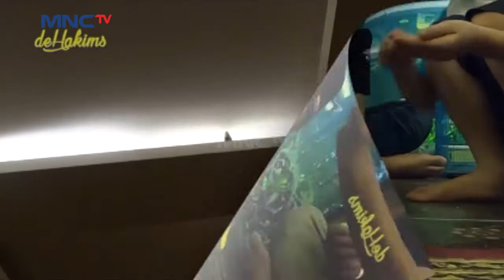Atraksi Love Bird bikin Irfan Djalu Happy - Mom & Kids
Mom & Kids 29 November 2020